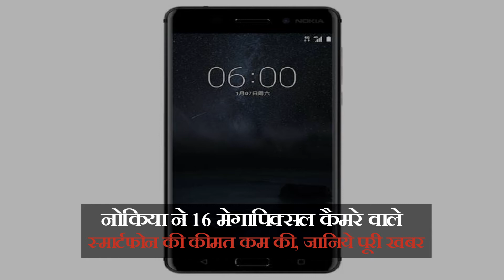Nokia के इस शानदार फ़ोन की कीमत हुई बेहद कम | समाचार नामा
नोकिया 6 के 3 जीबी रैम वेरिएंट की कीमत में कंपनी ने कटौती कर दी हैं। अधिक जानकारी के लिए दिया गया लिंक खोलें